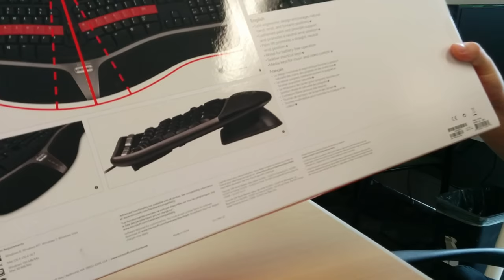Unboxing Microsoft Natural Ergonomic 4000 Keyboard